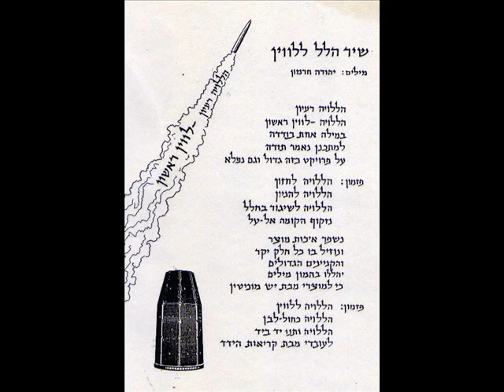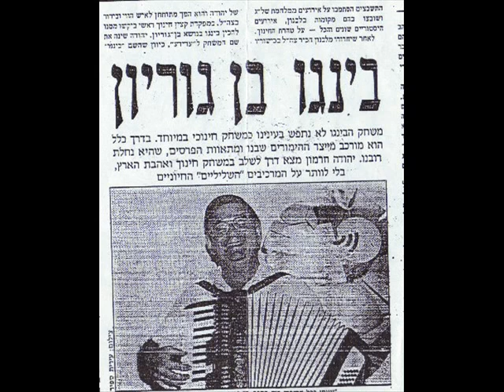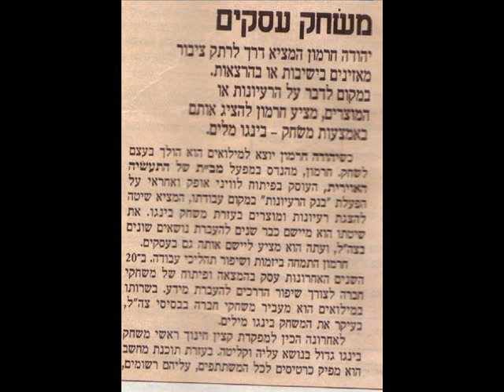Bank for Ideas by Yehuda Hermon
Bank for Ideas